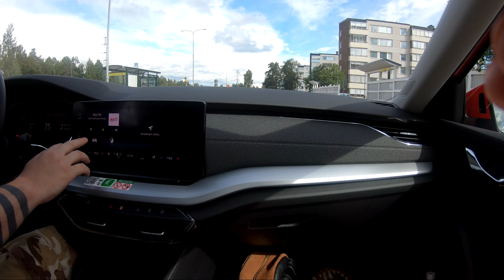Summer with Andreas & Evelina in Skellefteå part 1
First time visiting Andreas and Evelina in Skellefteå.